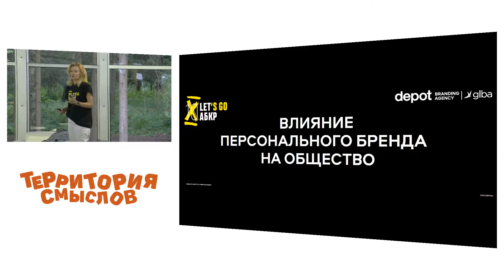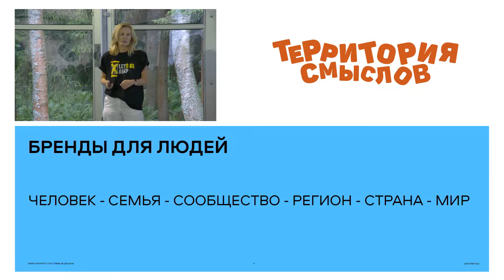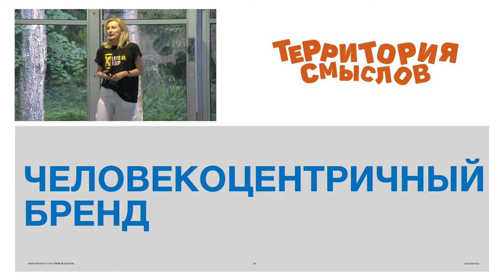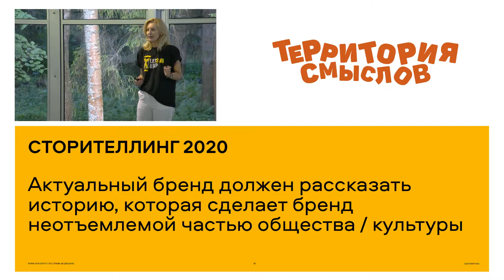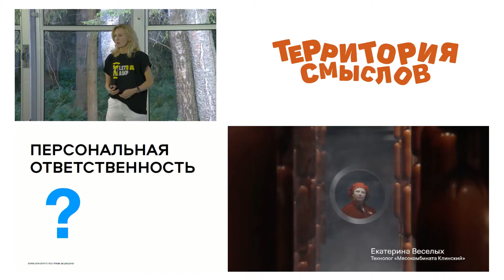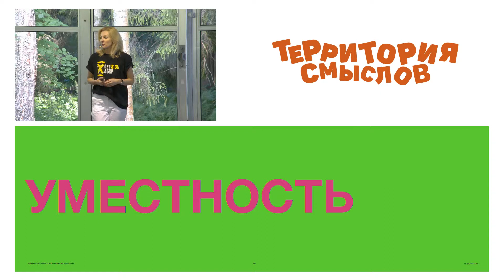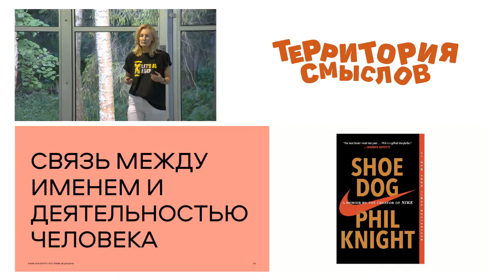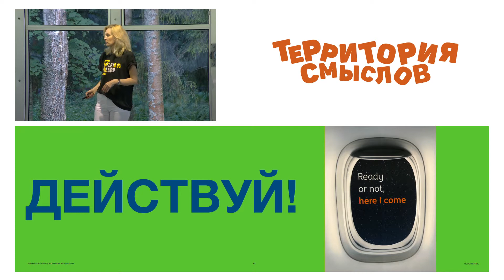Диалог на равных с Анной Луканиной